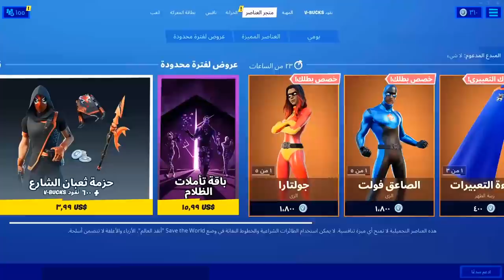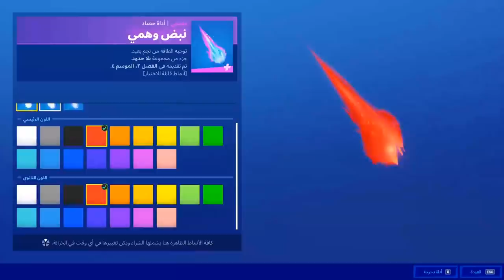الايتم شوب اليوم // اصنع بطلك الخاص فورت نايت